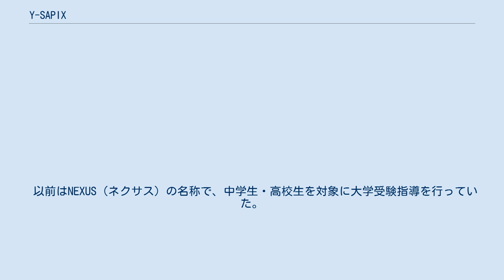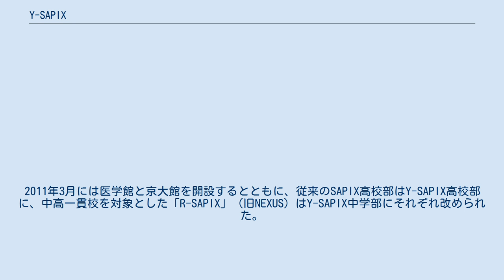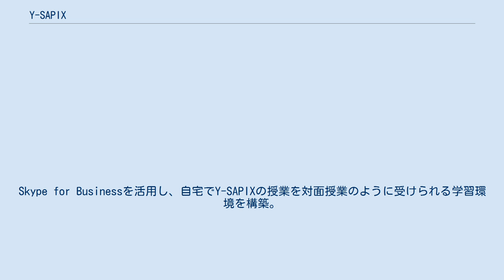Y-SAPIX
Y-SAPIX（ワイ・サピックス）は、主に中高一貫校に通う中学生、および高校生を対象とした大学受験塾。
英語、数学、国語、社会、理科、小論文の大学受験に必要な科目を開講している。
中高一貫・中学生コースは後述するNEXUSを源流とし、SAPIX中学部と同じく旧サピエンス研究所の流れを汲む。
高校生コースは旧来の代々木ゼミナールを中心とした運営である。
 以前はNEXUS（ネクサス）の名称で、中学生・高校生を対象に大学受験指導を行っていた。
渋谷（現・渋谷本部、東京都渋谷区桜丘町）の1校舎のみで指定校制でなくして東大（2006年71名）等の難関大学に多数合格者を出している実績があり、特に英語の評価が高いといわれていた。
 その後、横浜校開校は断念したものの、比較的渋谷に近いたまプラーザに、SAPIX中学部と校舎を共用する形で新校を開校した。
 SAPIXとの中高一貫を前面に打ち出し、人材や資料を一本化するという観点から、2007年2月にグループの組織を改変し、サピックス高校部NEXUS渋谷に名称変更した。
さらに、明大前、浦和等の新校を開校したほか、Y-SAPIXの全国展開化により、現在は38校（高校生コース/中高一貫・中学生コース併設校、高校生コースと中高一貫・中学生コースが近隣エリア内に点在する校舎は1校とみなす）を展開している。
 2009年9月、代々木ゼミナールの関連会社である日本入試センターがSAPIX中学部・高校部を運営するサピエンス研究所の全株式を取得し、子会社化。
翌10月に代々木ゼミナールとの共同開発により、東大現役合格を目指した「Y-SAPIX東大館」を開設（日本入試センターが運営）。
2011年3月には医学館と京大館を開設するとともに、従来のSAPIX高校部はY-SAPIX高校部に、中高一貫校を対象とした「R-SAPIX」（旧NEXUS）はY-SAPIX中学部にそれぞれ改められた。
2011年10月から翌2月にかけての再編で、運営会社は日本入試センターに一本化された。
さらに2012年度の組織改編により、高校部は高校生コースに、中学部は中高一貫・中学生コースにそれぞれ改称されているほか、医学館は東京校に、京大館は梅田校に校名変更された（校名変更後も東京校には医学部情報室が、梅田校は京大情報室がそれぞれ残る）。
 2013年の再編では、代々木ゼミナール高校生コースに再利用する形で、本部校が閉鎖された。
 2014年の再編で、高校生コースの立川北口校、池袋校を閉鎖し、中高一貫・中学生コースの荻窪校、三鷹校、国立校を閉鎖している。
そしてそれらの校舎を移転・吸収する形で中高一貫・中学生コースと高校生コースを併設する吉祥寺校を新規開校した。
また東大館に中高一貫・中学生コースを新規開講した。
 2017年にiClass mySpace（アイクラス マイスペース）サービスを開始。
Skype for Businessを活用し、自宅でY-SAPIXの授業を対面授業のように受けられる学習環境を構築。
 一時期は38校にのぼる校舎を展開していたが、2020年の再編で不採算校舎を大規模に整理し、現在では下記の6校舎のみとなっている。